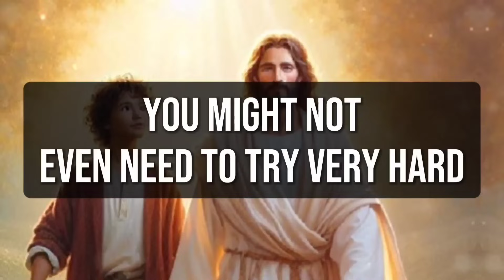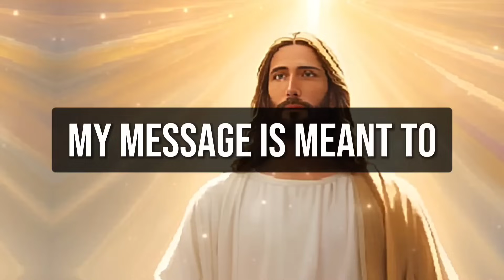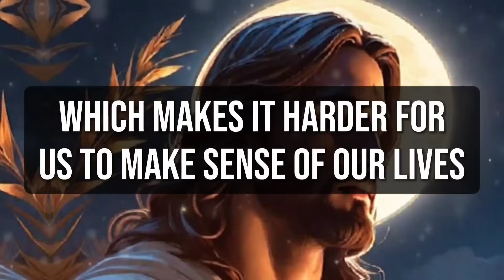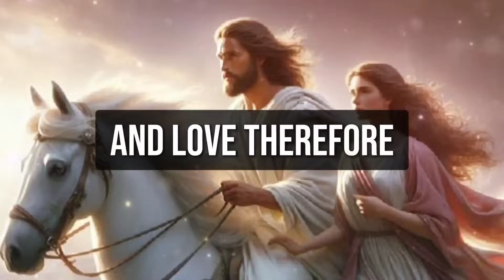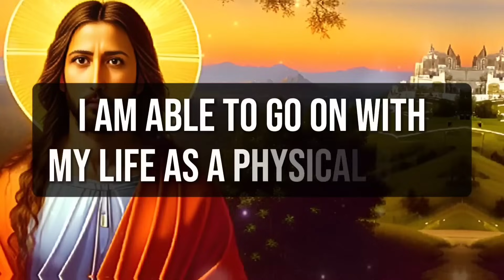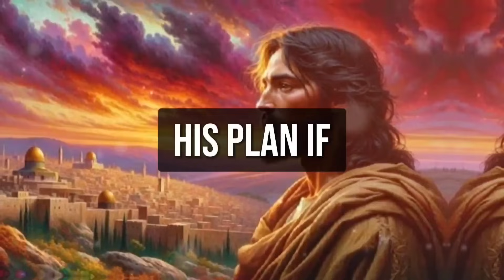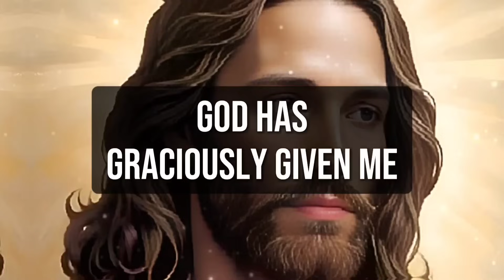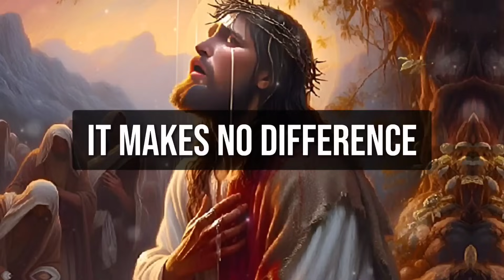🛑YOUR ADRESS WILL CHANGE!! ANGELS WANTS YOU TO KNOW THIS BEFORE TOMORROW । God's message ।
1. God message for me today
2. God message for me
3. God message
4. God's message
5. God message for you
6. Message from god
7. God's blessings message
8. Jesus message
9. God's message for me today
10. God message tarot
11. God's message for me
12. God's message today
13. Message of god
14. Sermons
15. God's message for you today
16. Motivational
17. Message from universe
18. Urgent message from god
19. Universe Message
20. Faith quotes
21. Jesus quotes
22. Church
23. Joel Osteen
24. Bible quotes
25. Bible message
26. Quotes god
27. God's Motivation
28. Bible god quotes
29. Life quotes
30. Faith god quotes
31. Christian Motivation
32. The Lord Helps
33. God Helps
34. Grace for purpose
35. Jesus Status and Quotes